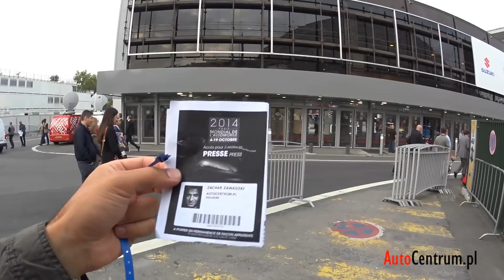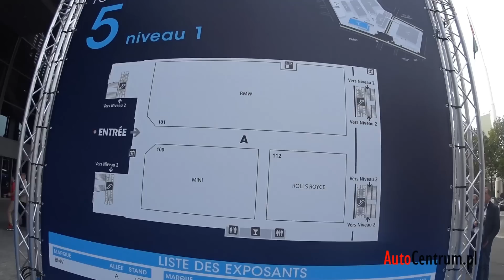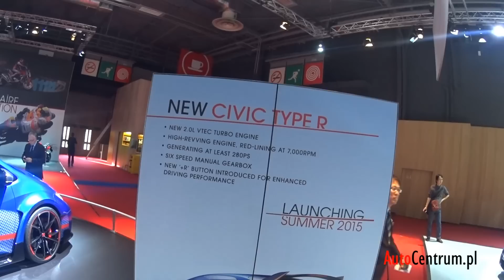Salon w Paryżu trochę od kuchni - Paris Motor Show 2014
↓↓ Więcej Informacji ↓↓
Wiem, że z poważnego salonu wypada przywieźć poważny reportaż. Próbowałem być poważny. Czasem się udawało. Czasem nie :-)